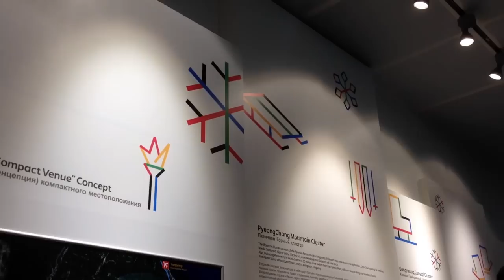(KOR/ENG) The Opening Day of PyeongChang House 평창 하우스 오픈하던 날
어제 개막한 2014 소치 동계올림픽 재밌게 즐기고 계신가요? 소치 올림픽 파크 내에는 대한민국과 평창의 매력을 소개하고, 성공적인 대회를 치르기 위한 개최 도시의 매력을 전달할 '평창 하우스'가 어제 7일 오후 4시(현지시각) 오픈했답니다! 그 현장을 만나보세요

The PyeongChang House is just opened! PyeongChang2018 is proudly presenting itself to the world, by showcasing the best features of the host city and the Republic of Korea at PyeongChang House. Check out the video clip now!